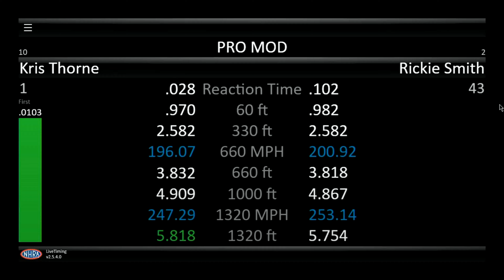Kris Thorne 5 818 247 29, Rickie Smith 5 754 253 14, Pro Modified, Qualifying Rnd 2, Dodge Power Br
Kris Thorne 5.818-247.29, Rickie Smith 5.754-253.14, Pro Modified, Qualifying Rnd 2, Dodge Power Brokers U.S. Nationals, Lucas Oil Indy Raceway Park, Indianapolis, IN, Sep 1, 2023